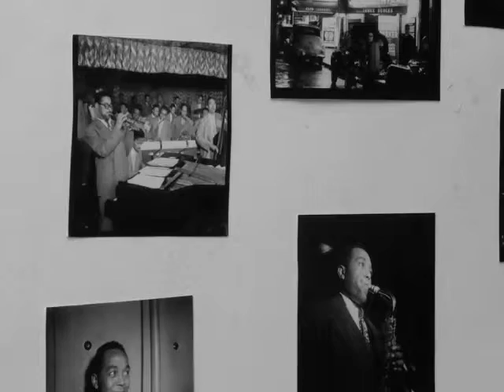1949-01-03 victory ball #1 (miles davis solo)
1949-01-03 victory ball #1 (miles davis solo)